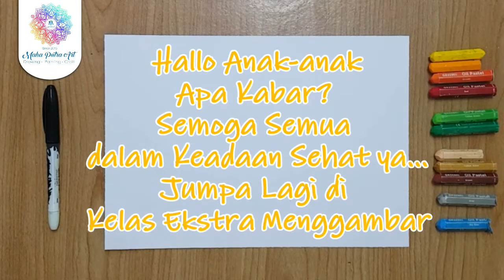Cara Menggambar mewarnai Rumah Adat Jawa dengan Mudah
Menggambar sangatlah mudah jika kita sering melatih tangan dengan membuat sket gambar, jika masih ragu dengan menggunakan sepidol secara langsung bisa menggunakan pensil 2b terlebih dahulu. Jika gambar pensil sudah bagus baru ditebalkan menggunakan sepidol